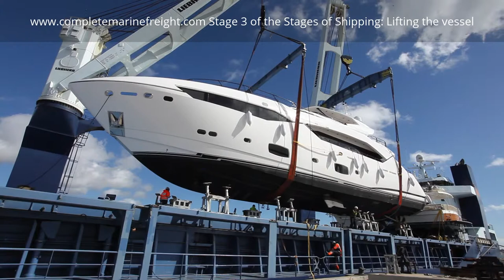Stages of Shipping Stage 3: Lifting the Vessel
Lifting the vessel, stage three of the stages of shipping by Complete Marine Freight